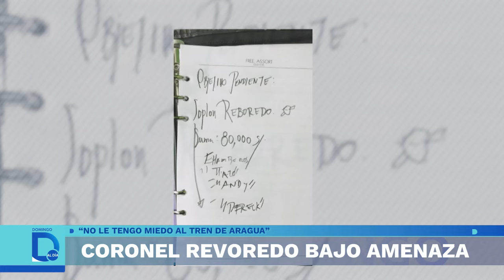Nueva amenaza a coronel Revoredo | Domingo al Día | Perú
El coronel Victor Revoredo Farfán una vez más está en la mira de criminales, el Tren de Aragua ofreció S/. 80.000 por su vida.